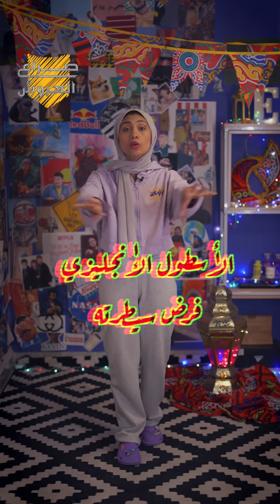نابليون كان بيطلع عقده علينا..الحملة الفرنسية و صراع العروش ج ٢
بعد ما نابليون الكلاون دخل القاهرة من غير اي مجهود حرفياً و استلمها ع طبق من دهب من السلطان العثمانية …
مالحقش يتهني و جه الاسطول الانجليزي  قاله " تخص … و قلبي عندك يا اللي الكلام عندك .. خليك فاهمان"
و في اغسطس 1798 و جوا البحر حصلت معركة " ابو قير" و الاسطول الفرنسي  ال ابو 55 سفينة بيواجه الاسطول الانجليزي ..ووسط المعركة كان الاسطول الانجليزي اذكي بكتتتر و فاهمان وفرض سيطرته ع كل شواطئ البحر المتوسط المصرية عشان يمنع اي امدادات عسكرية توصل لنابليون و بفته و بكدا يبقي البحر المتوسط انجليزي و نابليون هيكفي نفسك بموارد مصر عادي …
منك لله يا نابليون …

فزلوكة

أنا M وفي رقم الجلوس ايمان ايمن، انا هنا بعمل سنتر دروس بطريقتي، بشرح المناهج بتاعة اعدادي وثانوي بطريقتي، يعني هو ايه الشبه بين ويجز والخديوي اسماعيل، طيب تعرف محمد رمضان يقرب آية ل أحمد عرابي، لو زهقان من الفصل وصرفت فلوس السنتر نتأكد تماماً أن فزلوكة هتنقذك.

متنسوش اللايك .. شير .. واشتركوا في القناة .. و قولوا رأيكم دايما في الكومنتات ..